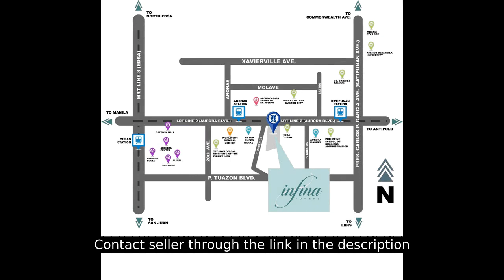Ready to Move-in 2BR Condo For Sale in QC Metro Manila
Condominium/Apartment Type: Residential Condominium
Number of Bedrooms: 2
Number of Bathrooms: 1
Unit Size in sqm: 52.5 sqm.